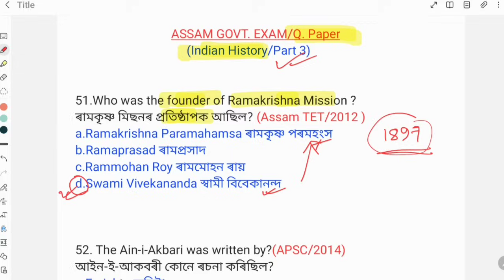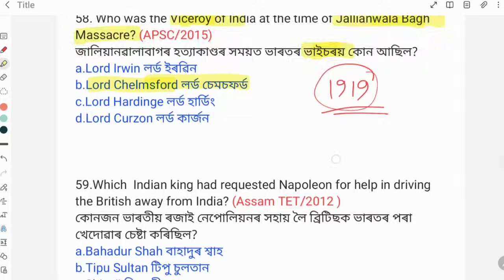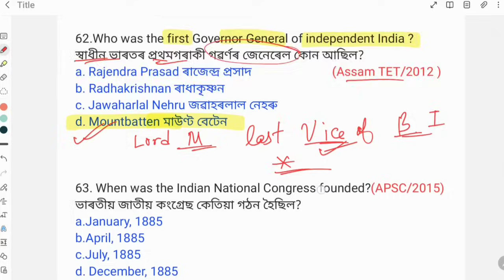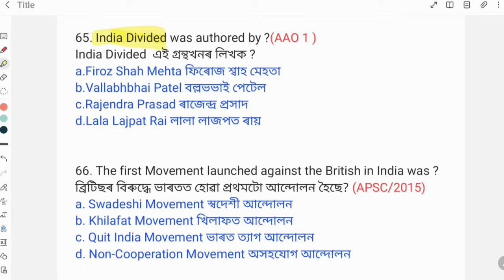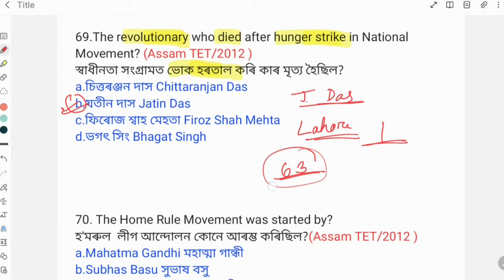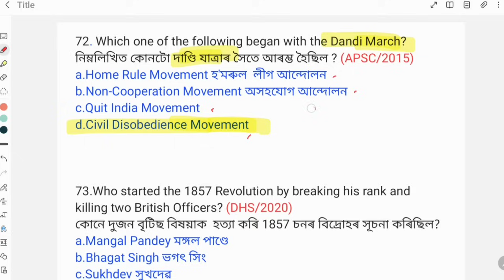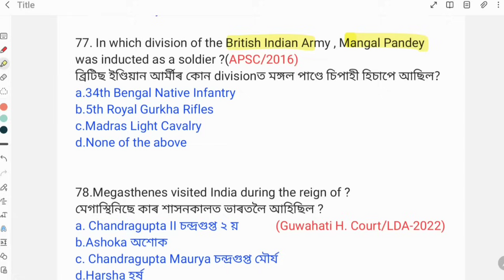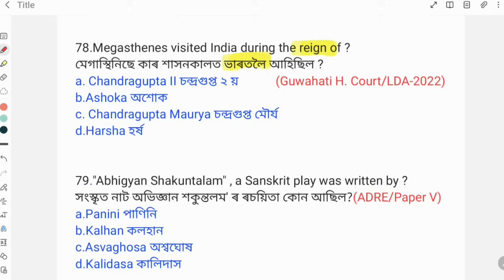(Class-3) যোৱা 15 বছৰৰ History প্ৰশ্নকাকত ।। Previous Year Indian History(GK) Questions for ADRE2023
আমাৰ Maths Class টোত Grade III & Grade IV ৰ Exam ৰ কাৰণে Maths ৰ সকলো topic সহজকৈ Concept Clear কৰা হৈছে ।। Exam oriented প্ৰশ্ন সমূহ আলোচনা কৰা হৈছে । গতিকে এইবাৰ আহিবলগীয়া পৰীক্ষালৈ কোনো চিন্তাৰ কাৰণ নাই ।
     কিবা সুধিবলগীয়া থাকিলে এইটো number ত Whats app বা call কৰিব পাৰিব -- 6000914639